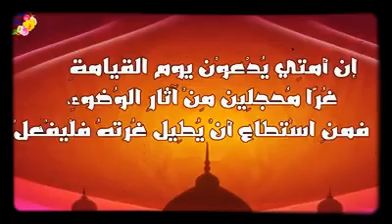‏إن المسلم ‏أطهر وأنظف كائن على وجه أرض السبب الوضوء إلى الصلاة الله اكبر